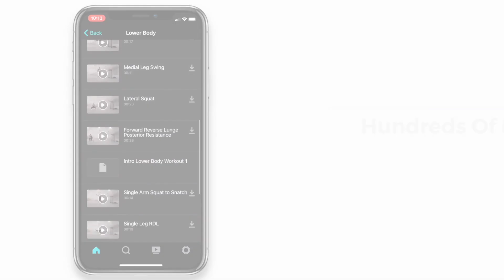5 Upper Body Drills Using VertiMax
VertiMax is known for developing superior sports performance improvements for over 30 years.  However, it's also a great tool for developing overall general fitness.  These 5 drills will help improve your upper body development.  Be sure to give these drills a try during your next workout:

Exercise 1 - Chest Press
Exercise 2 - Standing Wood Chop (Low to High)
Exercise 3 - Lateral Raise
Exercise 4 - High Row
Exercise 5 - Low Row

To fully develop athletic potential and become an impact player in any sport and in every game, VertiMax performance training equipment will deliver the speed, vertical jump and explosive power performance teams and individual athletes need to excel at any level. With over 50% of the NFL and NBA including 70% of Division I colleges and thousands of high schools and families using our performance training equipment, VertiMax is recognized as the world leader providing the means to develop the fastest most explosive athletes in any sport from youth to pro levels.

The Vertimax V8 system is the most advanced system developed to allow athletes to engage in effective light-load, high speed training that optimally promotes rapid force production to maximize explosive power and speed. The V8 system provides eight adjustable load resistance bands enabling athletes to load up to eight individual locations on their body simultaneously for optimal sports specific performance development.

The Vertimax Raptor is portable resistance training that can allow athletes to train on-the-go. The lightweight Raptor system that utilizes the patented VertiMax Elastic Training Technology to develop athletic speed and strength. Raptor Provides a mobile solution for teams and individuals by quickly strapping to walls and fences, inside a facility or out on the field, allowing athletes to train with resistance out to distances of 45 yards.

Optimal development of athletic speed and power is achieved by maximizing the rate at which muscular force can be generated. The faster an athlete can generate force, the more explosive they are going to be. As an athlete's explosive power increases, so will their ability to accelerate and jump. However, it is very important to note that the strength an athlete develops in the weight room will not effectively translate to explosive power in competition unless low velocity power lifting is combined with light-load high speed explosive training.

Being strong doesn't guarantee you'll be explosive. The stronger you are the more explosive potential you have. However, an athlete's explosive potential can only be realized if their strength can be optimized for maximum rate of force production or power output. That is accomplished by combining traditional weight training protocols with EFFECTIVE high speed light load training. I emphasized effective because many of the elastic training devices and techniques which this video points out do not effectively load the initial phase of explosive movement. VertiMax corrects these problems to create the world's most effective sports performance training system.